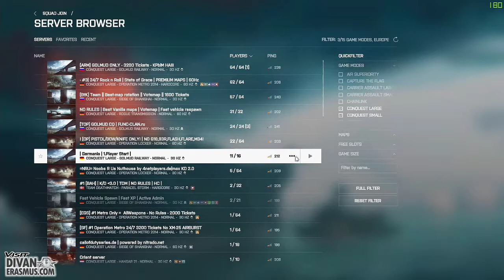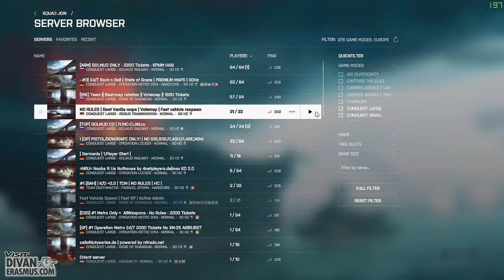Can you Beat me on my Server? winners free giveaway Battlefield 4- BF4 - Release Battlefield5? BF5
Join my server today on Battlefield 4 - winners get free giveaways
►Claim a free code, post a screenshot on twitter of you playing me @Diviboy on my server and ill DM you a code on Discord or Twitter

- 1080p60 or 720p60 gameplay  - PS4 pro games  &  PC games